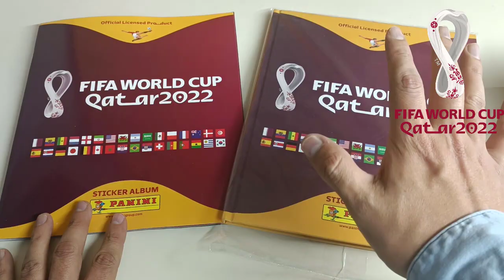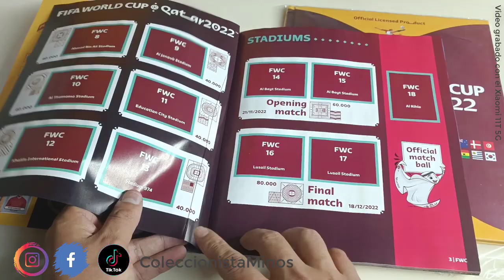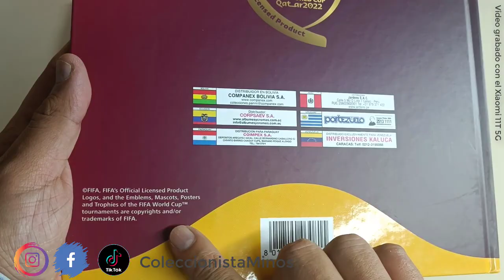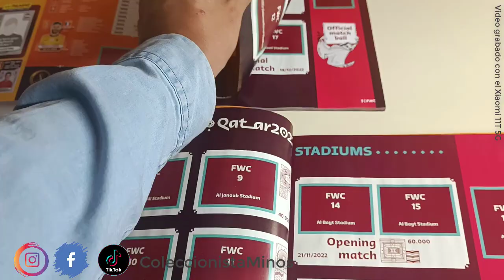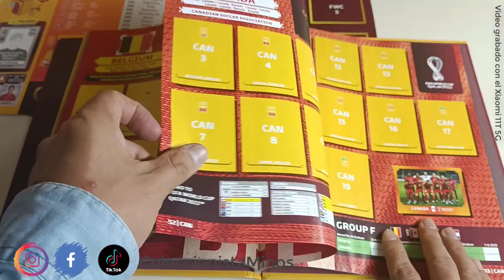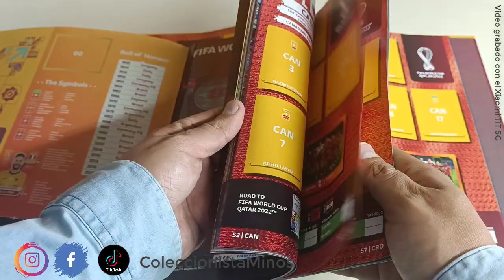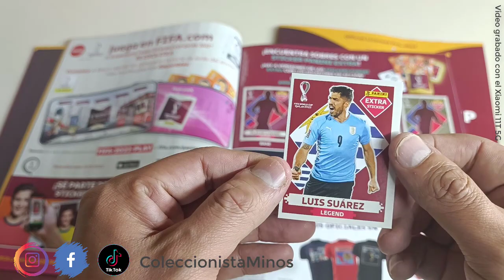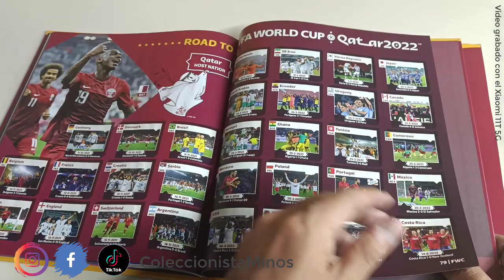Álbum Qatar 2022 de Panini: Tapa Dura vs Tapa Simple. ¿Cuál conviene comprar?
Chicos, finalmente el álbum del Mundial Qatar 2022 de Panini ha llegado al Perú y hoy haremos una comparación entre el TAPA DURA y el TAPA SIMPLE... Vale la pena pagar 40 soles por un tapa dura?